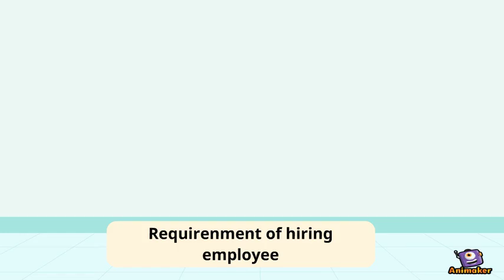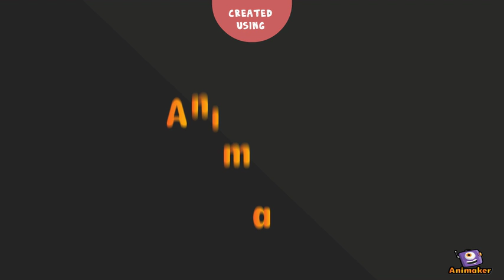te assignment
Animated Video created using Animaker assignment part